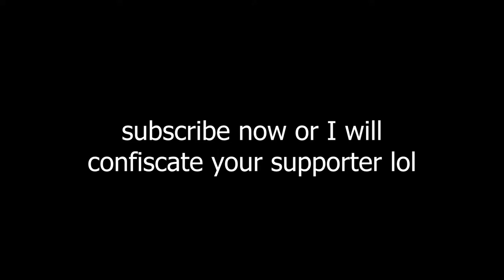osu new beginnings HR SD DT HD FL (Full Combo)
if you want to, you can tip to lemon in this